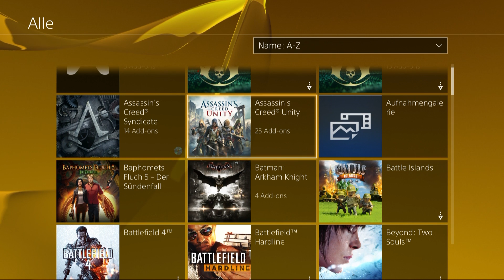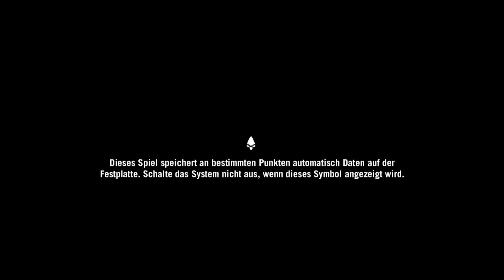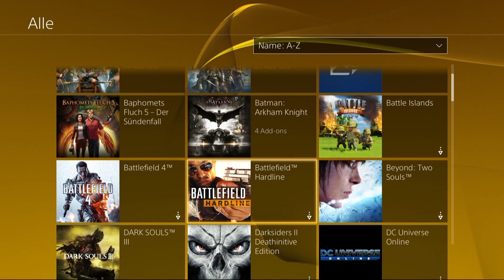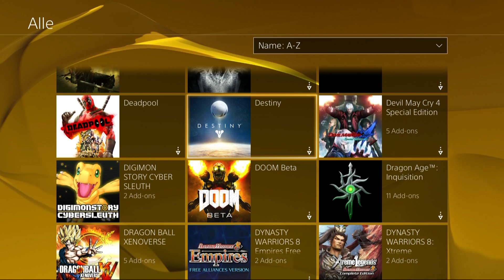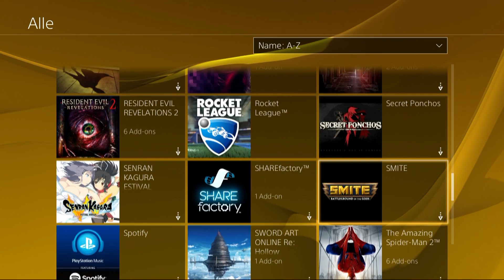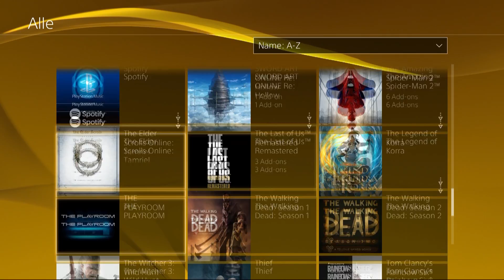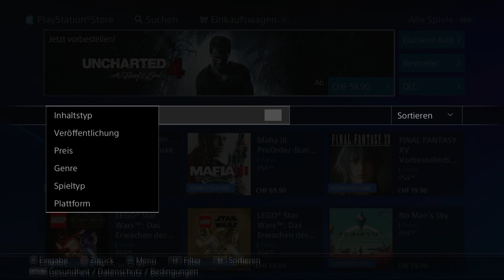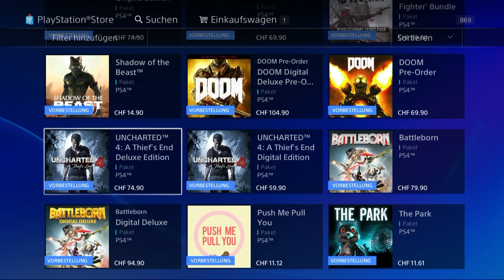Das etwas andere Info und Vorzeige Video! (HDMI Splitter ist da) Hype